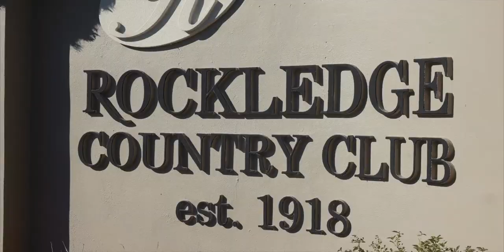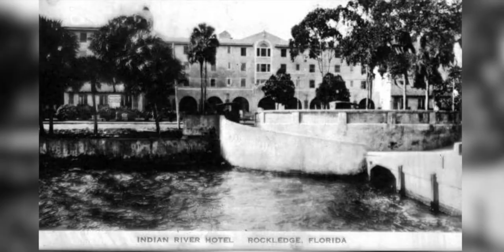Rockledge Country Club A 100yr history